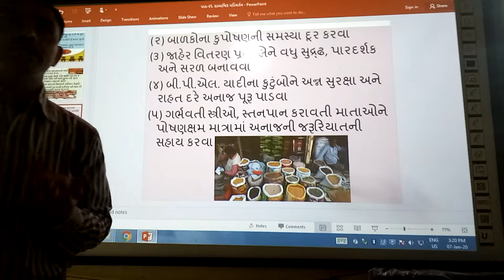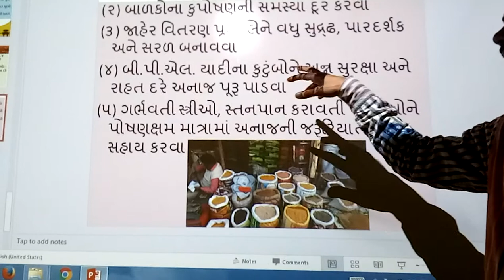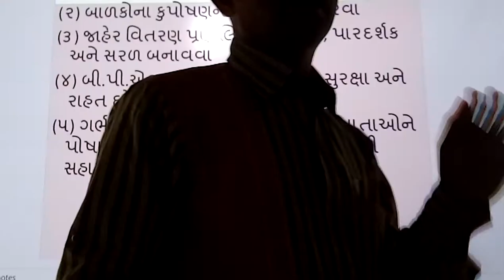Aann Salamati Kayadani Jogavaiyo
smart india, | suresh dhoriya, | Aann Salamati Kayadani Jogavaiyo, | social science, | samajik vigyan, | RTF Goal, | Rtf na Hetuo, | Aann salamati kaydani mukhy jogvaiyo, | you tube, | Education, | technology, | animation, | short note, | social science, | videos, | Information,